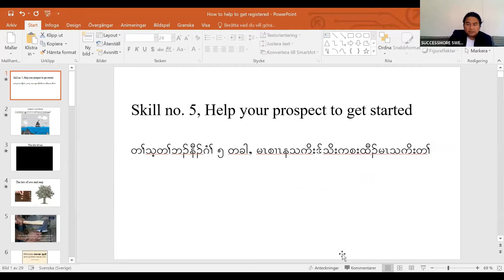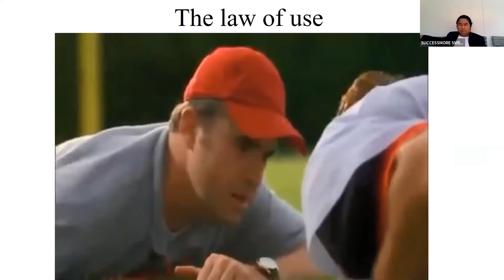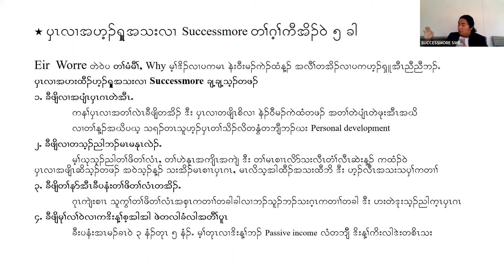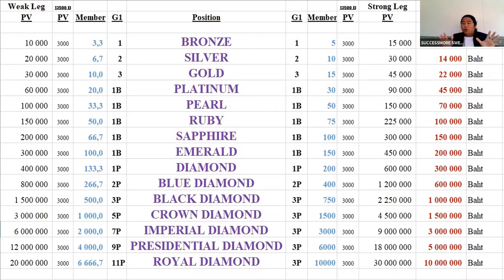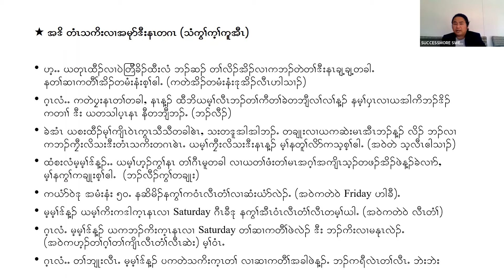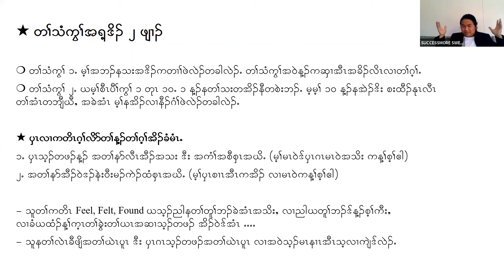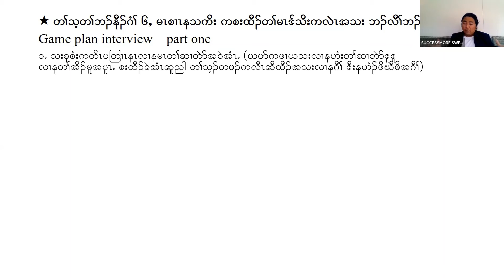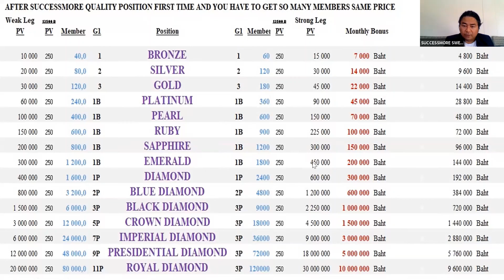Tyson, How to help prospect get started